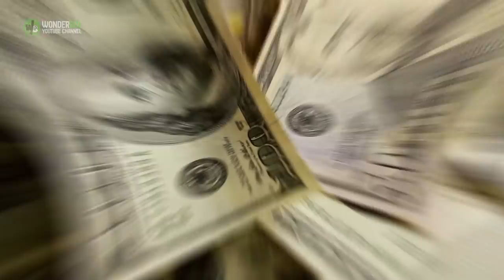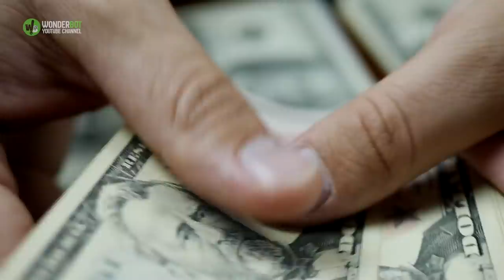Rescued From Slaughter, a Horse Gives Birth to a Foal Who Will Never Know the Cruelty She Endured